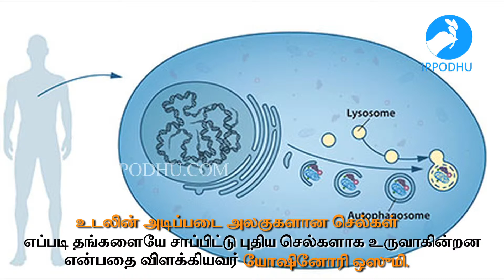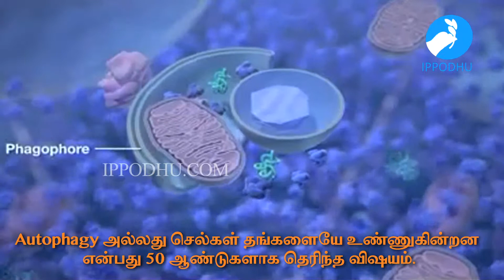" Self Eating Cells" Recycle Themselves | IPPODHU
" Self Eating Cells" Recycle Themselves | IPPODHU is a  DIGITAL NEWS OUTLET IN TAMIL